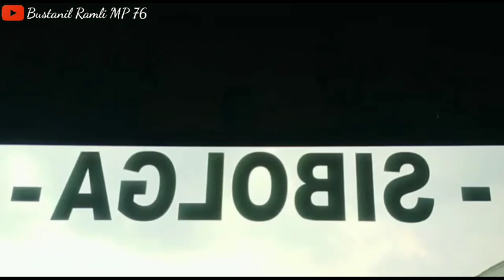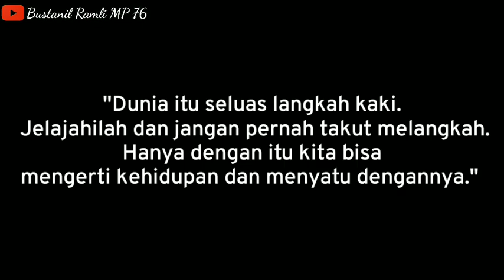SERAH TERIMA UNIT ALS 055 RESTU BUNDA AKAN RILIS DARI BODY REPAIR MP 76 🙏🏻